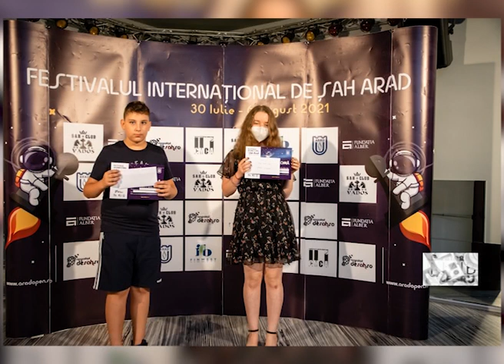Ediția 268 - Emisiunea de șah "Strategie în alb și negru" (Realitatea Plus)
Invitat: Ion Șerban Dobronăuțeanu
Realitatea Plus, 7 august 2021
Ediția 268 🎬 - cu Delia Duca